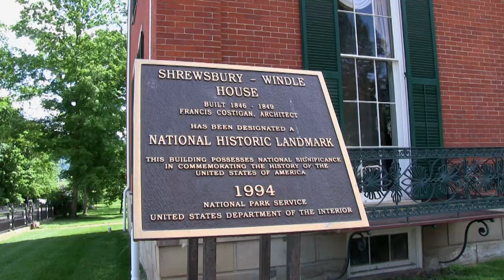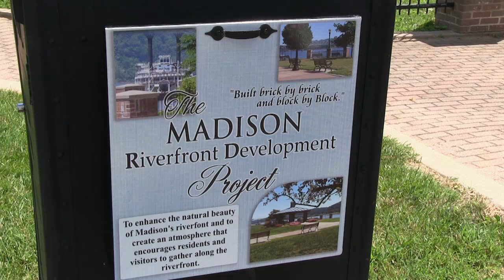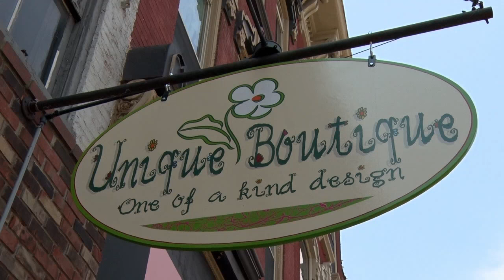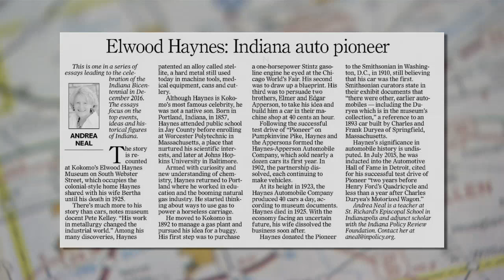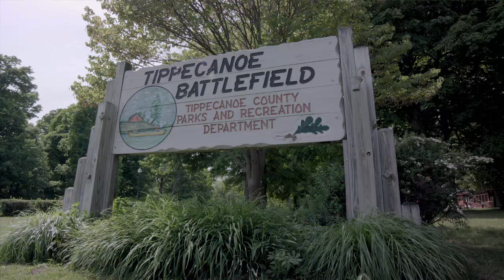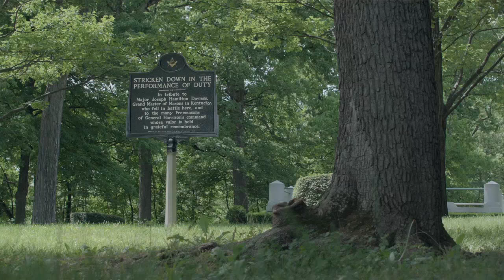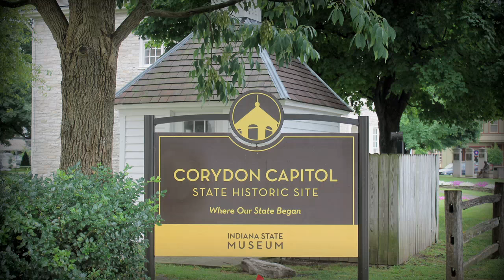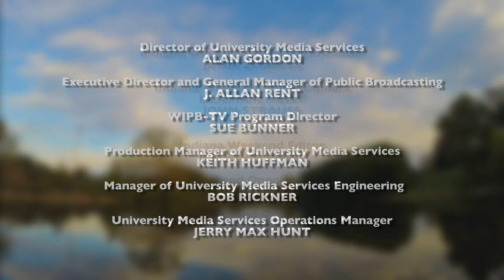Indiana Weekend - Episode 20 "Hoosier Roadtrips"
On this episode we take you along on a few "Hoosier Road-trips"; we talk with Andrea Neal about her book "Road Trip:  A Pocket History of Indiana" and the interesting places you can visit in our state.  We run away to join the circus in all places Peru where two hundred kids from age four to twenty-one perform each July in a three-ring circus, including a parade through town.  We begin our road trip in Madison, a classic river town that is preserving it's history and was formed seven years before Indiana became a state.